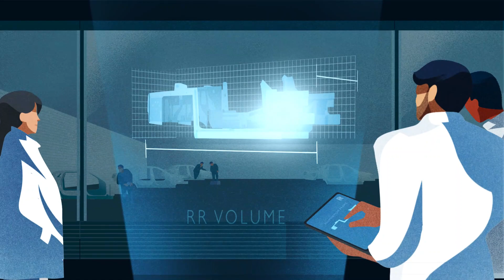Engineering preview to 2021 Rolls-Royce Ghost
An animation from Rolls-Royce, previewing its 2021 Ghost model, showing some of its technology and engineering.